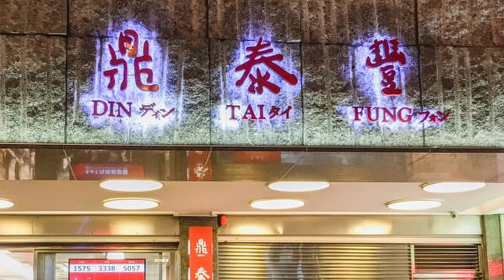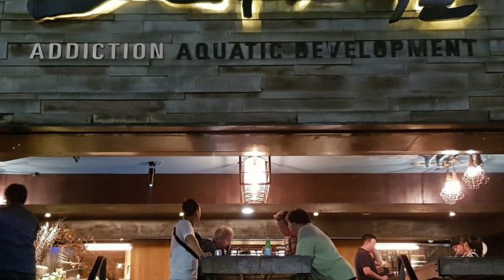10 Best Restaurants In Taipei City | Best Places To Eat In Taipei City | 2023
10 Best Restaurants In Taipei City | Best Places To Eat In Taipei City

Embark on a culinary voyage through Taipei City as we showcase the 10 Best Restaurants awaiting your palate! Taipei is a gastronomic paradise, blending age-old traditions with modern culinary innovations. From sumptuous beef noodles and delectable xiao long bao to upscale dining experiences boasting global cuisines, Taipei's dining scene is a feast for the senses. Indulge in authentic Taiwanese dishes, savor the fusion of flavors, and witness the artistry of chefs in the city's vibrant food landscape. Nestled amid bustling streets and hidden alleys, these restaurants capture the essence of Taipei's rich culinary heritage. Prepare your taste buds for an unforgettable journey.